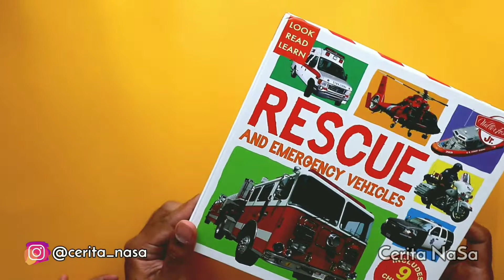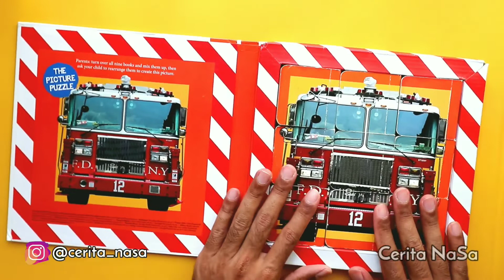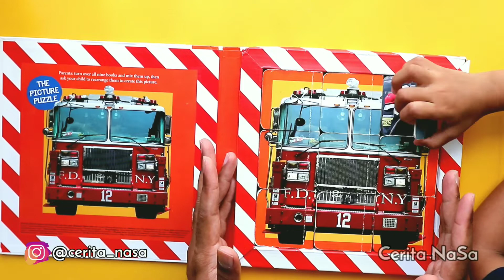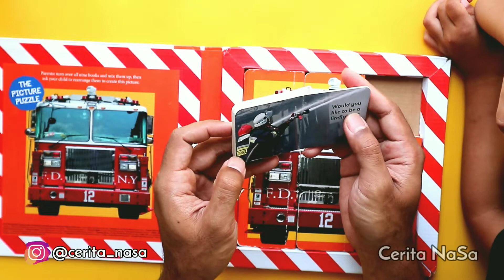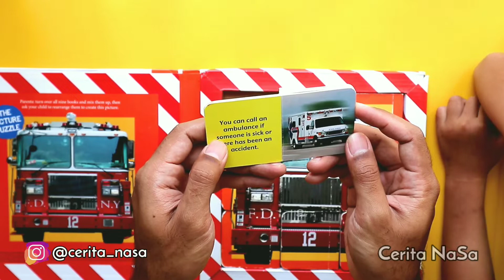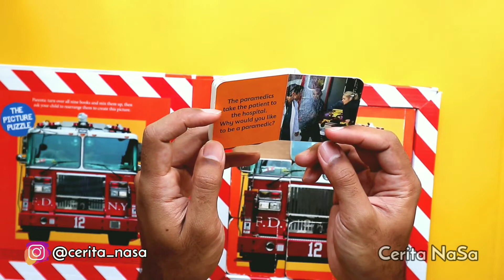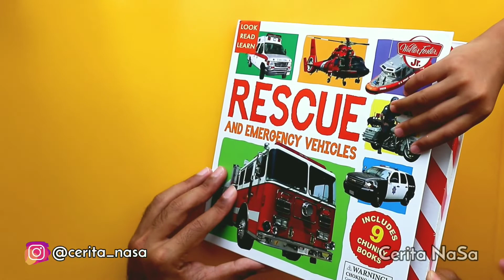Review Buku Anak Menarik "Rescue and Emergency Vehicles", Ada Puzzle-nya Juga Loh!